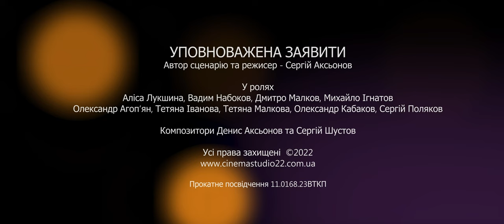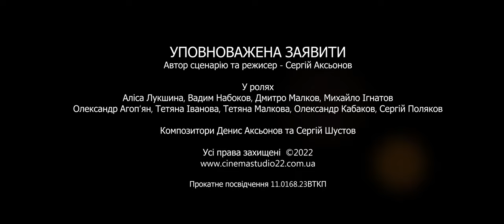Уповноважена заявити. Трейлер. Комедія. Україна. 2023. Одеса